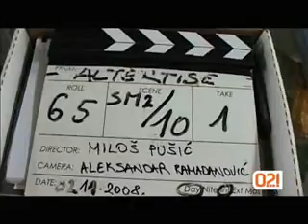Snimanje filma - Jesen u mojoj ulici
Emisija: Vojvodina kao drugi svet
Oktobar 2008.
Autor: Nikola Milinkov
TV Produkcija 021